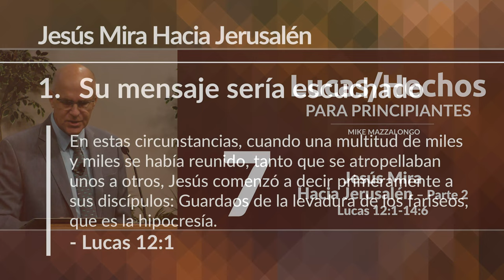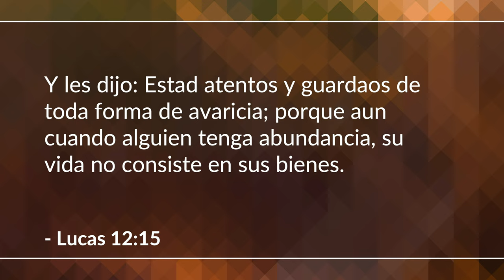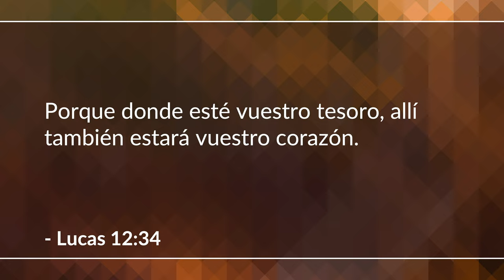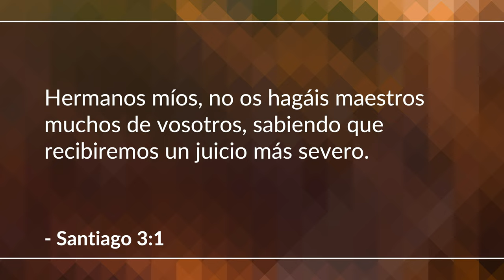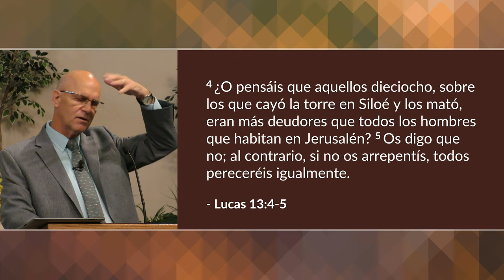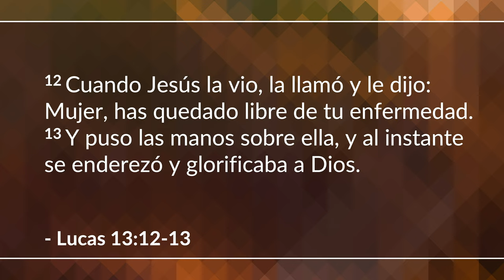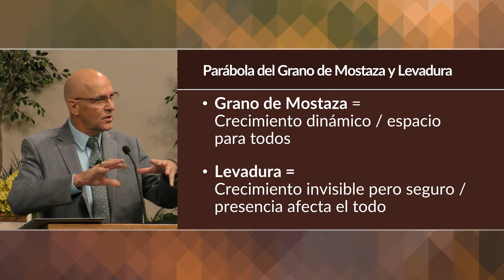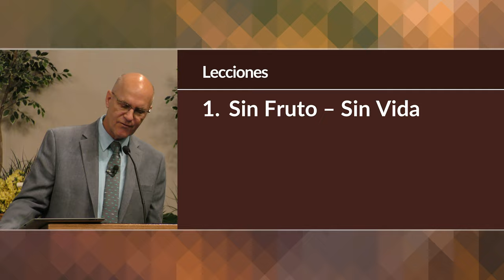Jesus mira hacia Jerusalen: Parte 2 (Lucas 12:1-14:6) | Mike Mazzalongo | BibleTalk.tv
Ahora que Jesús se acerca a Jerusalén, se encuentra con una fuerte oposición de los fariseos y sacerdotes que cuestionan tanto sus enseñanzas como su legitimidad para enseñar.